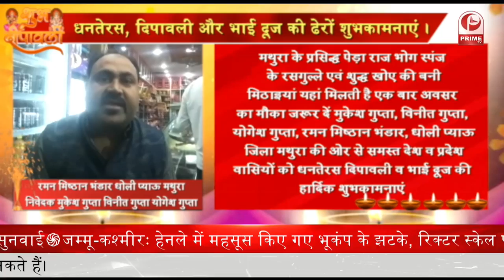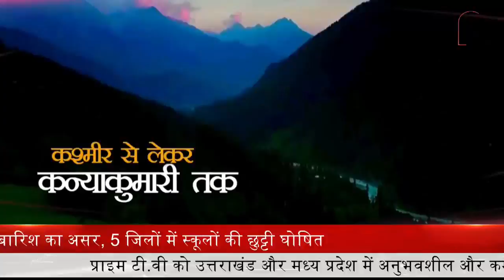धनतेरस , दीपावली और भाईदूज की ढेर सारी शुभकामनायें || MATHURA | Prime Tv